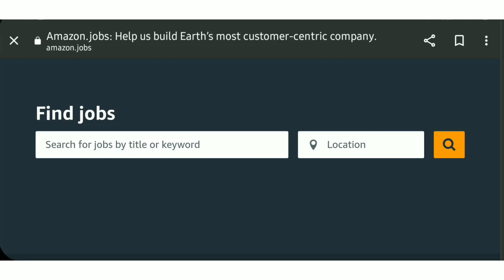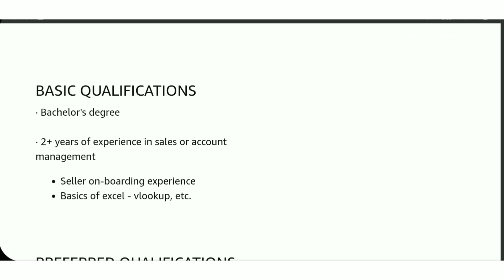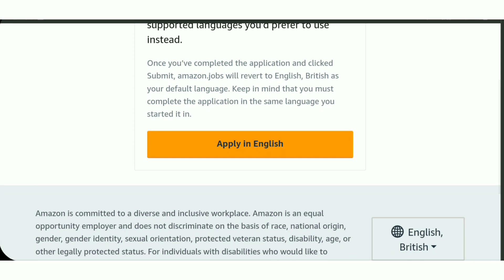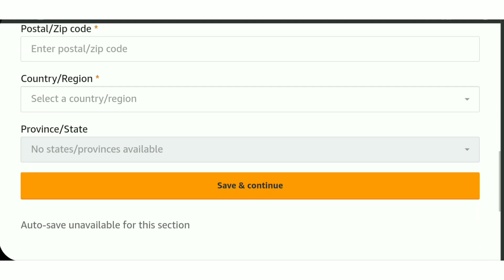amzon work from home jobs | part time jobs | amzon jobs for freshers | 10th pass jobs in amazon